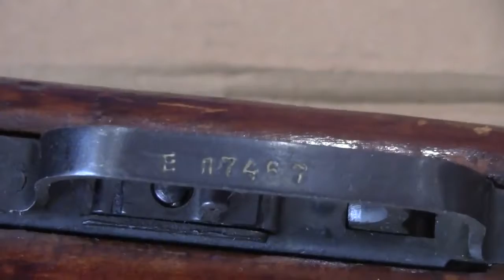Распаковка ППШ-О от ЗИД в калибре 7.62х25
Распаковка карабина СВТ-О от ЗИД в калибре 7.62х54.

Распаковка карабина в калибре 7.62х25 ( ППШ-О) от Зид. Промер калибром КО-ППШ, 7.62х25 ТТ. Распаковка карабина.

Распаковка карабина в калибре 7.62х25 ( ППШ-О) от Зид.

Распаковка СКС-О в калибре 7.62х39 от ЗИД.

Пистолет пулемет Шпагина в калибре 7,62х25 с коробки часть 2.